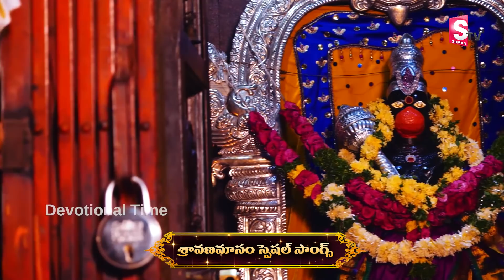Hanuman Gayathri Song || Sravana Masam Special Songs || Lord Hanuman Telugu Songs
WATCH►Hanuman Gayathri Song ||  Sravana Masam Special Songs || Lord Hanuman Telugu Songs